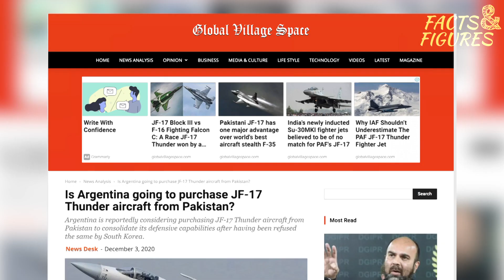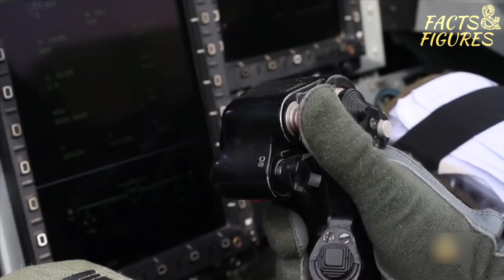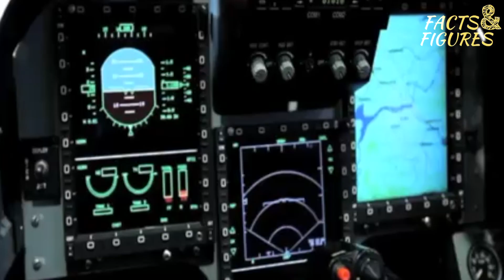ARGENTINA BUYING JF17 block iii | Why Argentina purchasing JF 17 from Pakistan | FACTS & FIGURES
In an interview with Pucará Defense, the Chief of the General Staff of the Argentine Air Force, Brigadier Xavier Isaac, revealed that the country will reconsider the JF-17 Thunder. The disclosure follows Buenos Aires’ inability to secure the F/A-50 from Korea Aerospace Industries (KAI). The F/A-50 uses six key British components which required the United Kingdom’s approval for third-party transfers. KAI could not get those approvals for Argentina due to the country’s marred relationship with the UK. Brigadier Isaac stated that the air force’s interest in the JF-17 is part of its wider look at non-Western fighter platforms.
| FACTS & FIGURES |